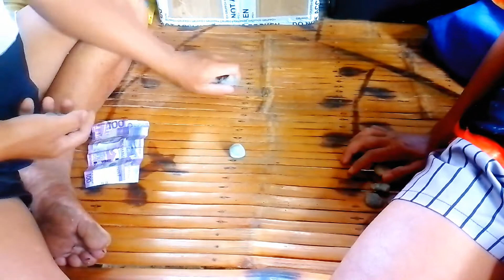huling kumoha nang Isang bato talo😂😂